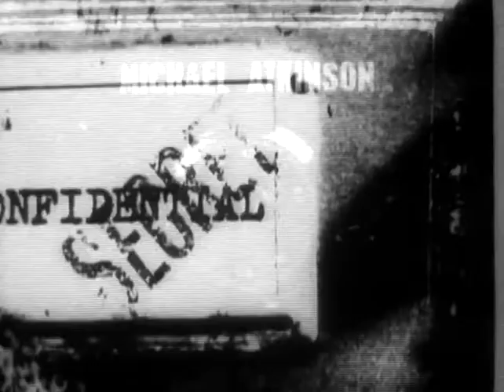Classic TV Theme: The Protectors (1965)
There is no relation between this show and the Robert Vaughn series from 1972. The premise of this 1965 UK series - agents prevent crimes before they can occur - owes a bit of a debt to the 1960 US series 'Checkmate'. While Checkmate ran for two seasons, 'The Protectors' only managed 14 episodes. The theme music is by British composer/arranger/conductor Bob Sharples whose pseudonym (Robert Earley) was an inside joke based on his habit of arriving late for recording sessions.